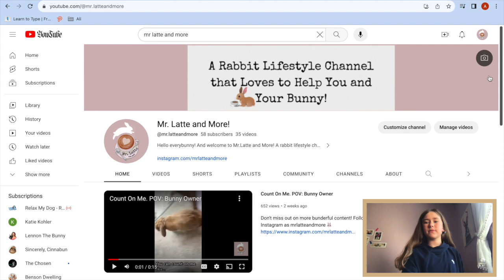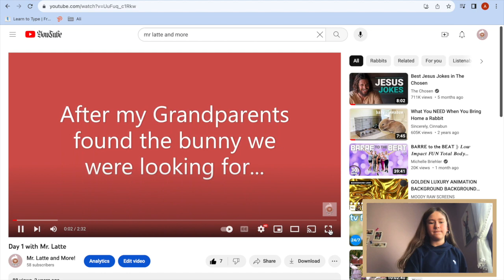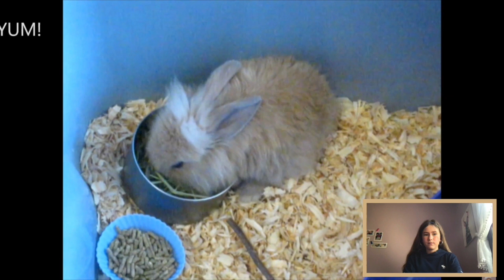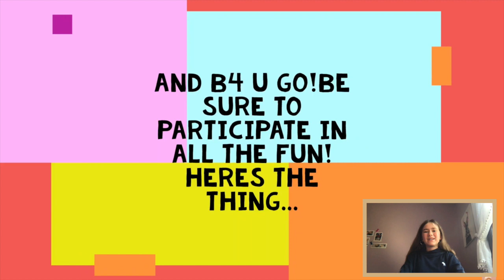I ALMOST KILLED MY BUNNY!!!😱 (Reacting to old video)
Litter Box